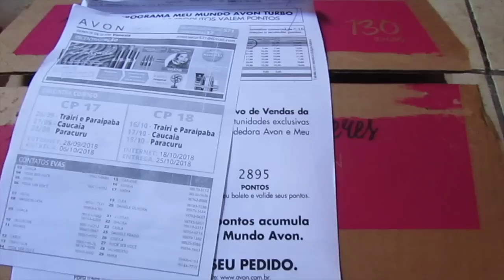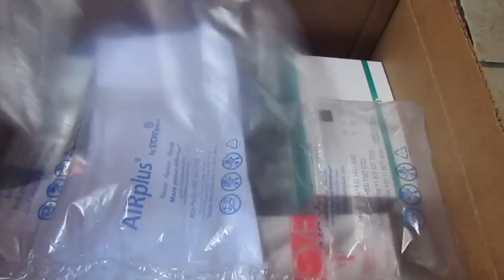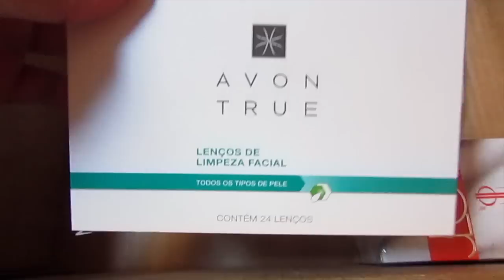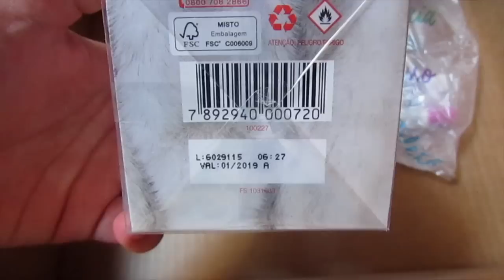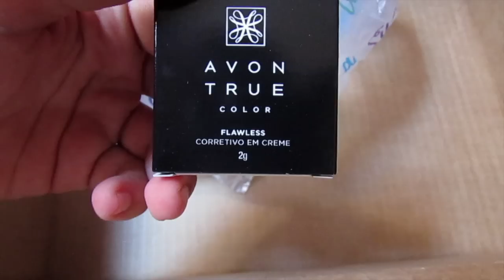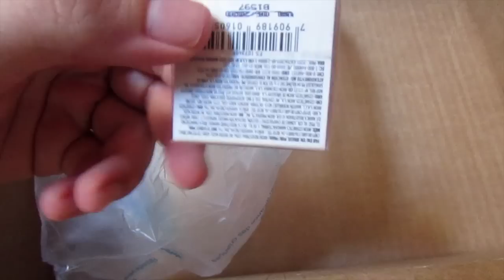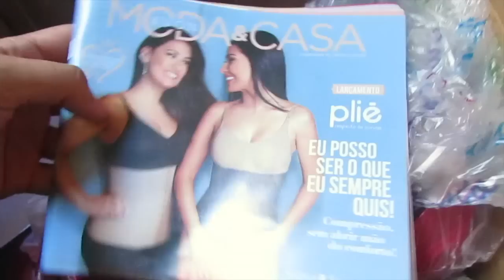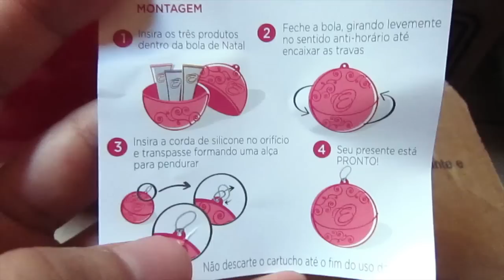Caixa Avon CP:16-2018